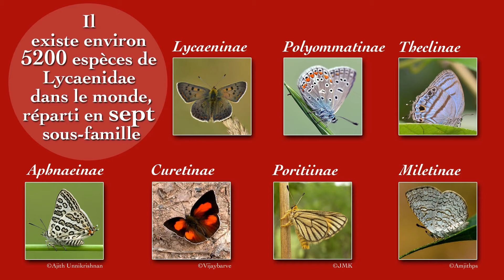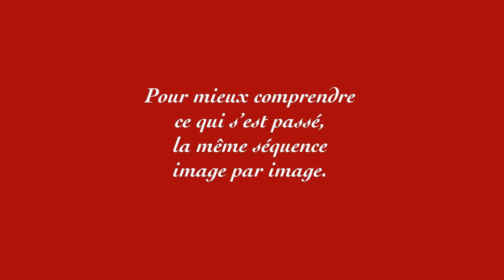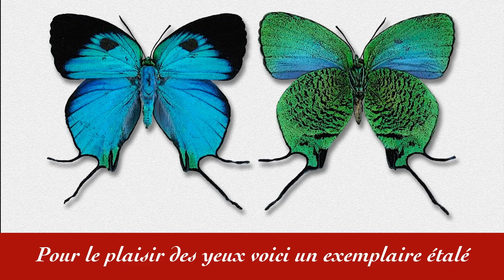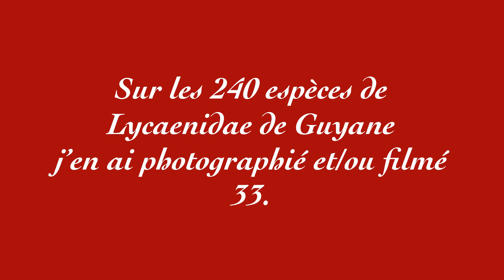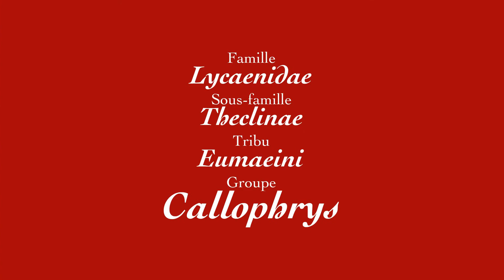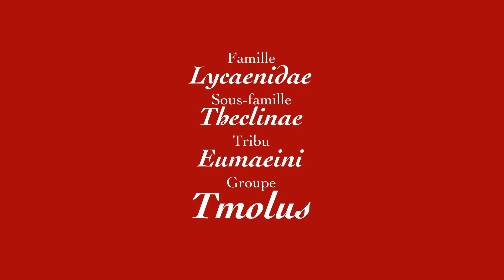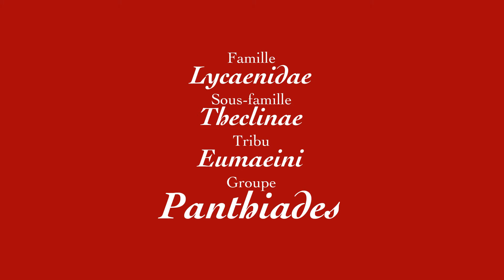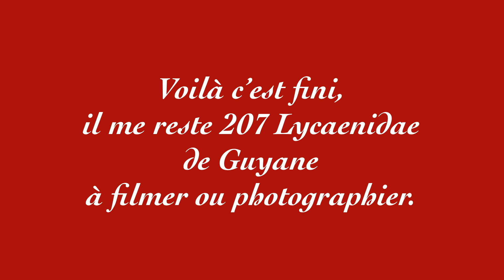Lycaenidae de Guyane / Lycaenidae from Guyana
Petite présentation des Lycènes de Guyane à travers des films et des photographies réalisaient lors de mes escapades dans ce département d’outre-mer.
A short presentation of the Lycaenidae of Guyana through films and photographs made during my escapades in this overseas department.